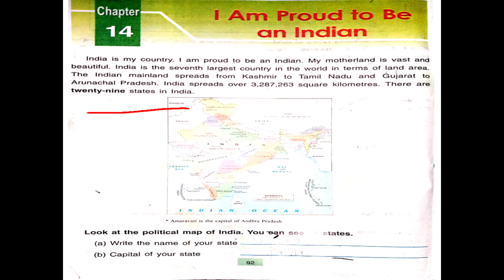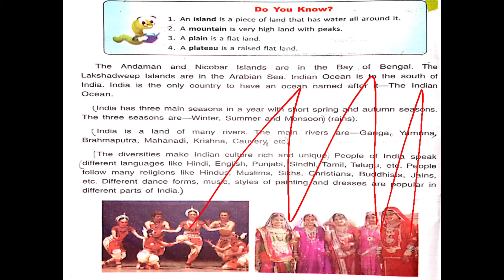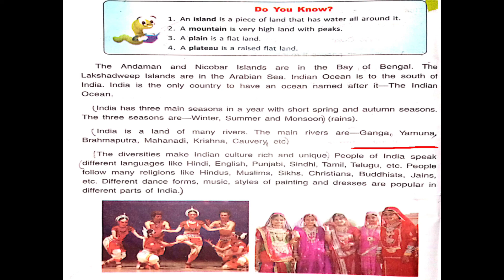Class-3, Chapter-14 , I AM Proud to be an Indian,